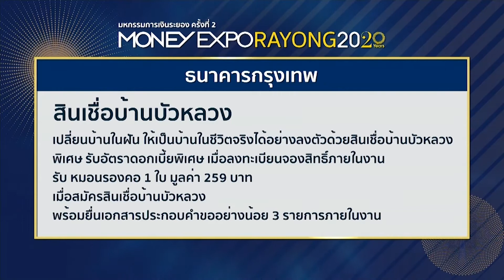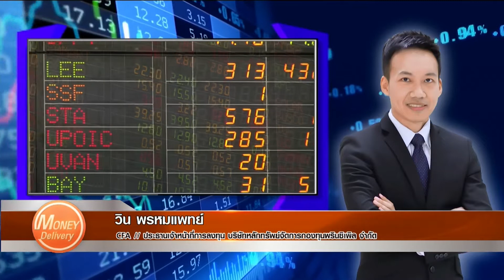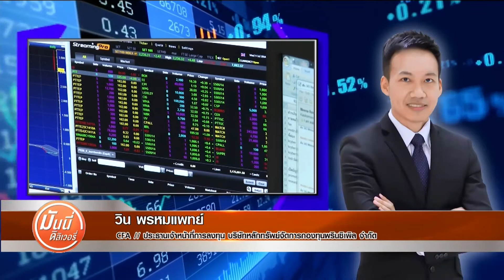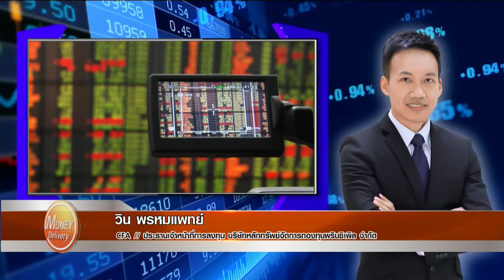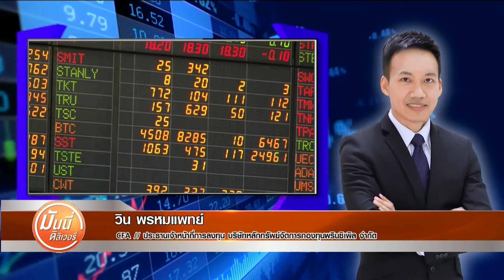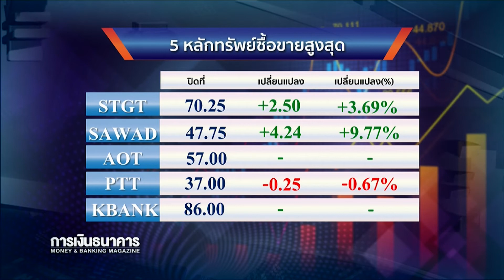Money Delivery 26 ส.ค. 63 ตลาดหุ้นฮ่องกง-เซี่ยงไฮ้ผงาดศูนย์รวมหุ้นเทคจีนเข้า IPO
(รีรัน) Money Delivery  26 ส.ค. 63
📌 ตลาดหุ้นฮ่องกง-เซี่ยงไฮ้ผงาดศูนย์รวมหุ้นเทคจีนเข้า IPO
📌 บราซิลรับวิกฤติโควิดกดดันธุรกิจปิดกิจการ-ตกงานเพียบ
📌 #"ปรีดี" รมว.คลังมั่นใจจีดีพีไทยปี 64 ฟื้น 4-5% เดินหน้าเพิ่มศักยภาพ
📌 มหกรรมการเงินระยอง ครั้งที่ 2 พร้อมแล้ว 4-6 ก.ย.นี้
📌 CPALL เตรียมขายหุ้นกู้ เสนอดอกเบี้ย 3-3.4% ต่อปี
ติดตามรับชมรายการ Money Delivery
ได้ทุกวันจันทร์-ศุกร์ เวลา 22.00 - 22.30 น.
และรับชมรีรันทาง Money & Banking TV
📌 ติดตามข่าวสารเศรษฐกิจและการลงทุน จาก การเงินธนาคารทีวี
⭐ Facebook : Money & Banking TV